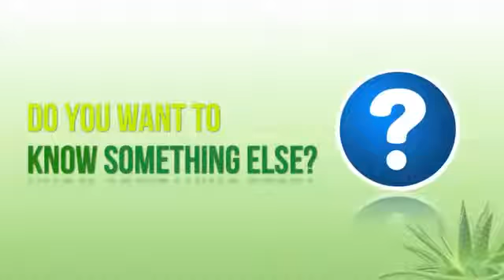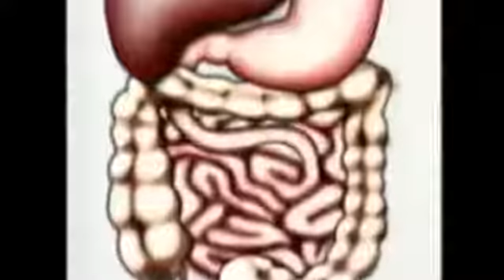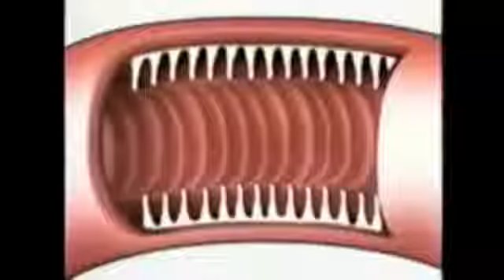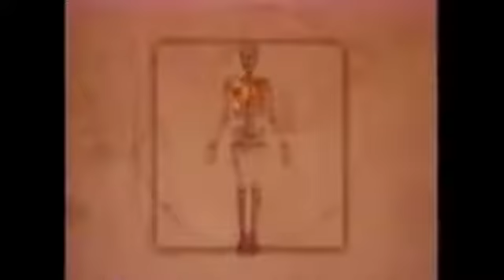Aloe Vera Amazing Benefits and Untold Secrets